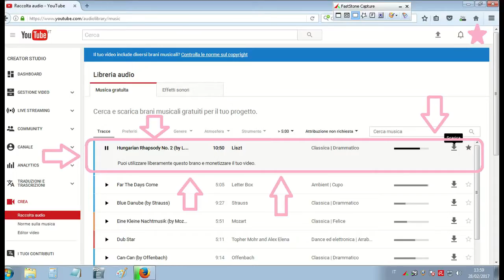Rubrica: I miei giri in auto - tappa 02 (video 7)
Rubrica: I miei giri in auto - tappa 02 (video 7) "FINE TAPPA"